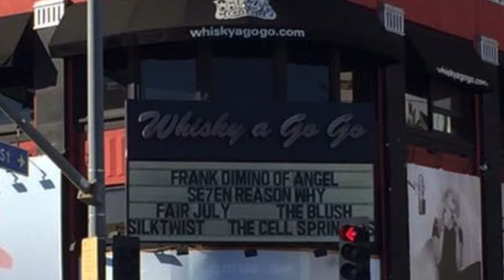Frank DiMino - Stones By The River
Stones By The River: From his 2015 debut release “Old Habits Die Hard” available on Frontier Records.